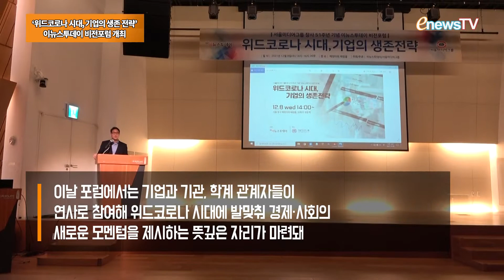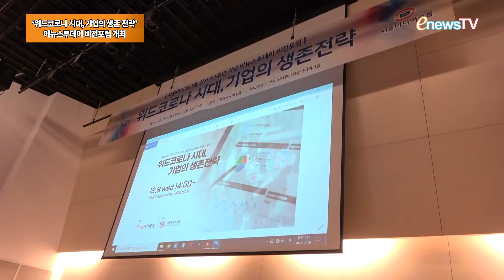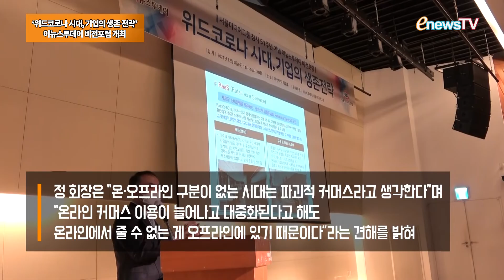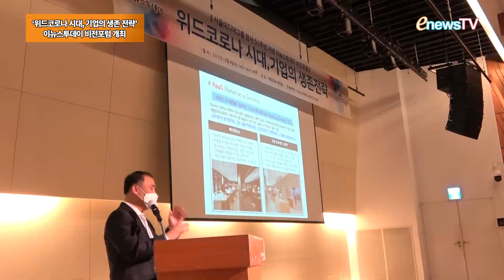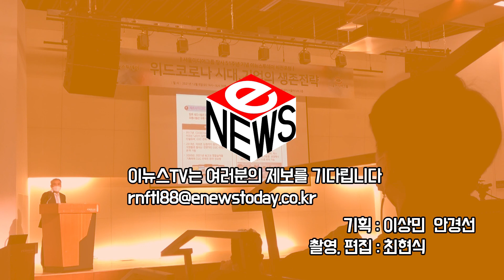‘위드코로나 시대, 기업의 생존 전략’…이뉴스투데이 비전포럼 개최 [콕e영상]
8일 오후 서울 중구 페럼타워에서 경제 전문 인터넷종합신문 ‘이뉴스투데이’를 발행하는 서울미디어그룹이 ‘위드코로나 시대, 기업의 생존 전략’이라는 주제로 창사 51주년 기념 비전포럼을 개최했다.

이날 방두철 서울미디어그룹 대표이사는 환영사를 통해 “오늘 포럼을 통해서 다양한 전략들이 소개될 텐데 그 전략을 듣는 것으로 끝나는 것이 아니고 여러분들이 현장에서 활용할 수 있고 꼭 활용하시기를 기원한다”고 말했다.

강연에는 이주식 과학기술정보통신부 디지털정책과장, 안희욱 한국은행 조사국 자문역(국장), 정연승 한국유통학회 회장, ‘메타유니버스 초세계’의 저자 안병익 식신 대표, 이종오 한국사회책임투자포럼 사무국장 등이 참석해 본격화 된 위드코로나 정책을 기점으로 변화된 언택트 소비 기조 등 새로운 사회·경제 비전을 공유했다.

이뉴스투데이 비전포럼 ‘대한민국의 미래, ESG에서 찾다’는 영상으로 확인할 수 있다.